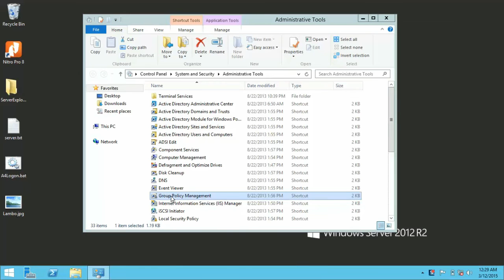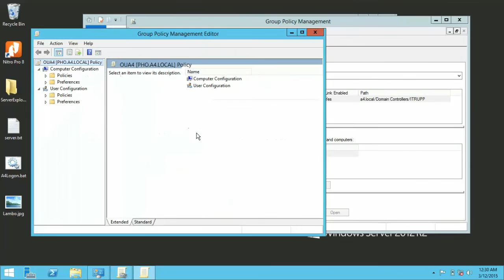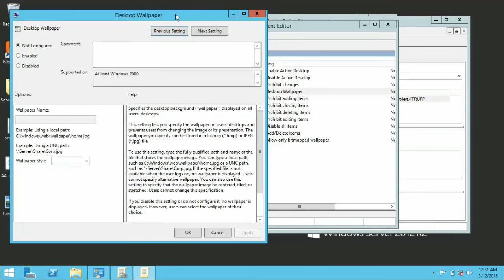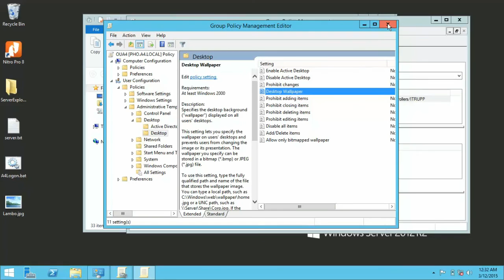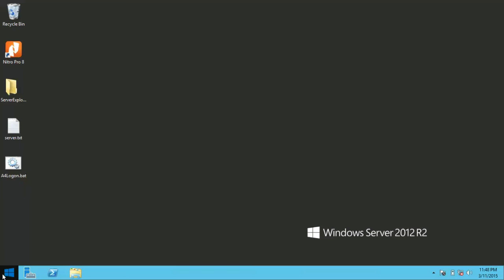Set Background in window Server 2012 R2 for Client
set Background when the clients log on in PC with domain.
Setting the desktop background for users in the domain is easy. You can
create an GPO on Organization Unit, so it applies to all users in that OU